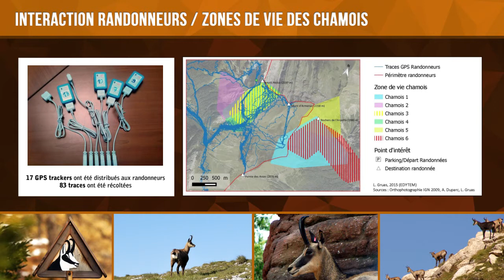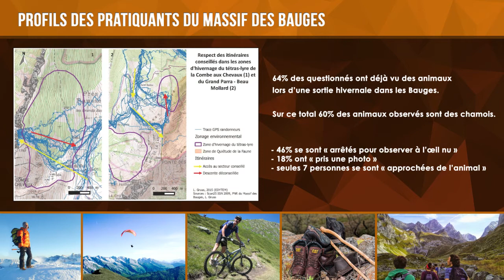HUMAN - Projet AAP Montagne 2015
L’augmentation de la pratique du ski de randonnée et de raquette conduit à une présence humaine importante en montagne l’hiver, période critique pour la faune sauvage. Cette problématique est au cœur des préoccupations des gestionnaires d’espaces protégés.

Ce projet est le fruit d’une collaboration entre deux laboratoires de l’USMB, le laboratoire Environnements DYnamiques et TErritoires de la Montagne (EDYTEM) et le Laboratoire d’Écologie Alpine (LECA) en partenariat avec le Parc Naturel Régional du Massif des Bauges.

En analysant conjointement les mobilités humaines et animales, ce projet vise à comprendre comment les randonneurs se  déplacent  dans  les  milieux  de montagne en période hivernale,  en prenant en compte les motifs de leurs sorties et leurs perceptions des animaux sauvages.

Ce projet fait partie des 11 projets de recherche menés dans le cadre de l'AAP Montagne 2015